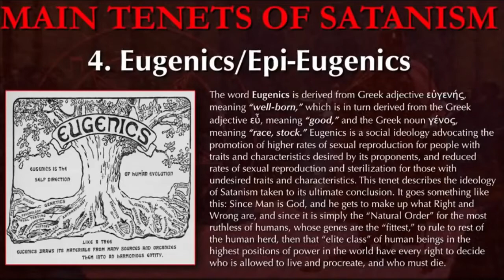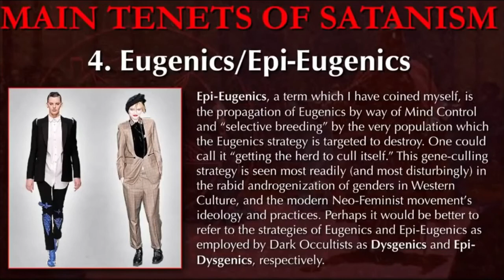Hauptlehren des Satanismus - Die 4 Eckpfeiler: 4. Eugenik & Epi-Eugenik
Ausschnitt aus dem Vortrag:
Demystifizierung des Okkulten Teil zwei von Mark Passio
(Satanismus dunkler Okkultismus) GER Dub